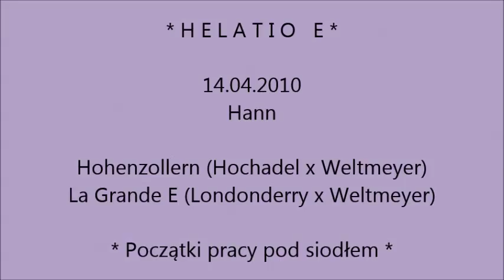Helatio (Hohenzollern x Londonderry x Weltmeyer) - początki pracy pod siodłem